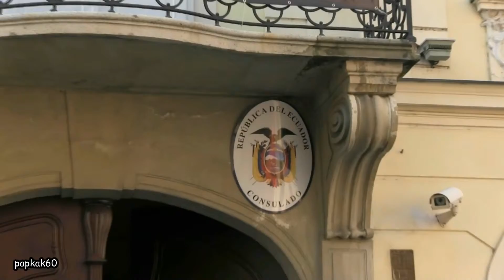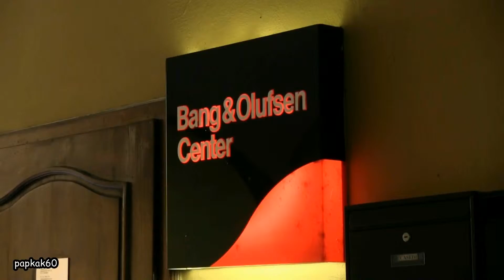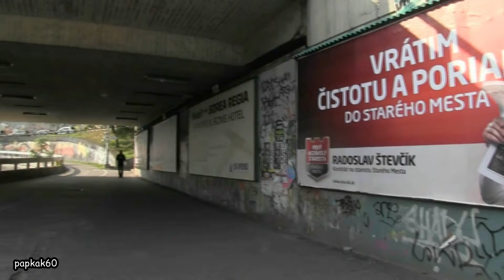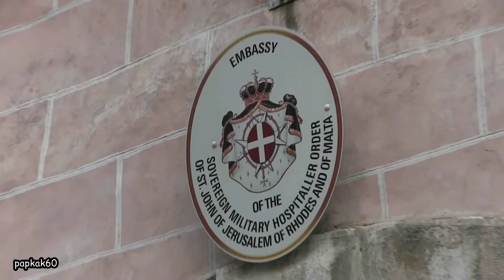Bratislava (Slovaquie) - 3 - 2014